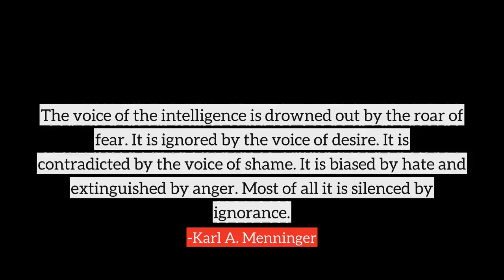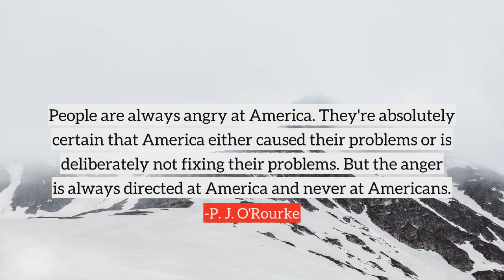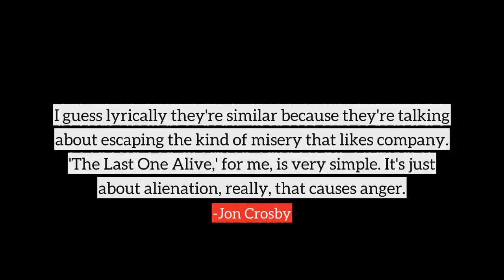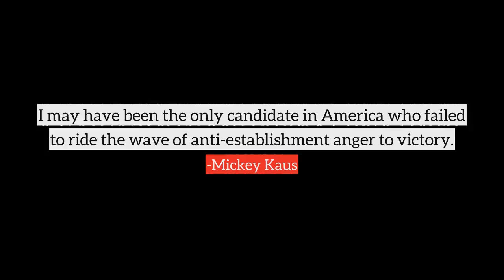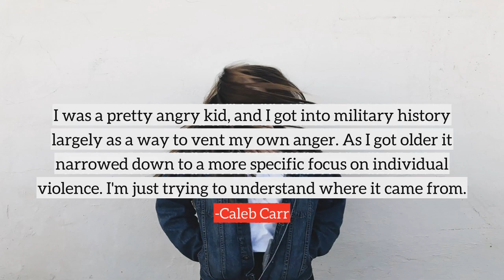Anger top quotes, best quotes on Anger by famous people and authors | part-2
Following are the few quotes on Anger, in this video
1) The voice of the intelligence is drowned out by the roar of fear. It is ignored by the voice of desire. It is contradicted by the voice of shame. It is biased by hate and extinguished by anger. Most of all it is silenced by ignorance.
2) Anger is the most impotent of passions. It effects nothing it goes about, and hurts the one who is possessed by it more than the one against whom it is directed.
3) What starts the process, really, are laughs and slights and snubs when you are a kid. If your anger is deep enough and strong enough, you learn that you can change those attitudes by excellence, personal gut performance.
4) Anger ventilated often hurries towards forgiveness anger concealed often hardens into revenge.
5) When anger rises, think of the consequences.
6) Indulge not thyself in the passion of anger it is whetting a sword to wound thine own breast, or murder thy friend.
7) Whoever incites anger has a strong insurance against indifference.
8) I was able to do To Sleep with Anger, a very powerful film about African Americans, their spirituality, and the things that happened within a small community and a family.
9) I've learned that football sometimes was an outlet. It was a way for me to release anger, release frustration.
10) I accrued anger from people's low opinion of me and my work, and for the work I might be capable of.
many more...